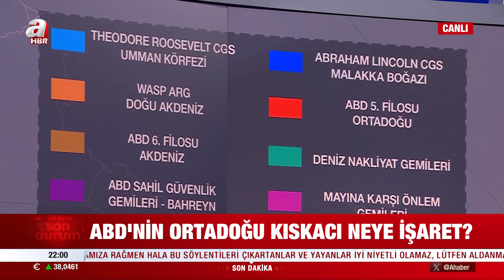Ateş çemberinde kim ne hamle yapacak? | A Haber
A Haber ekranlarında 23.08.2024 tarihinde yayınlanan moderatörlüğünü Tahir İnan'ın yaptığı "Aklın Yolu" programında konuklar ile gündemdeki sıcak konular masaya yatırıldı.